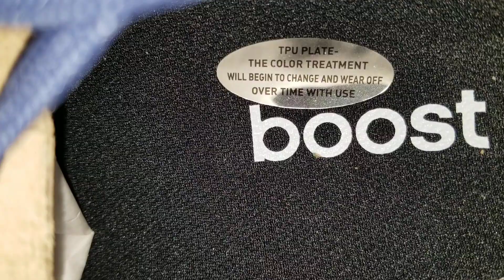Adidas Alphaboost EG1440 ISS - 10 February 2020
JPY 14.000 Disc 10%